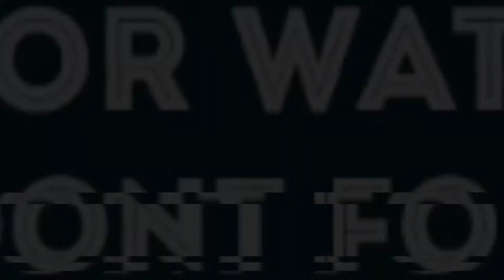2019 NEW CREDITS FOR THIS CHANNEL!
TITLE: 2019 NEW CREDITS FOR THIS CHANNEL!